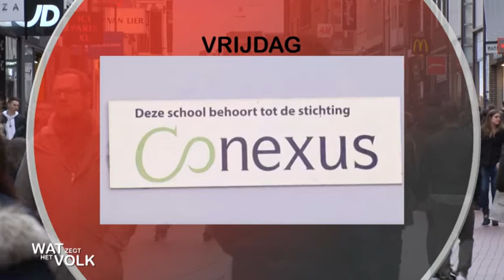Wat Zegt Het Volk - week 19 - 2017